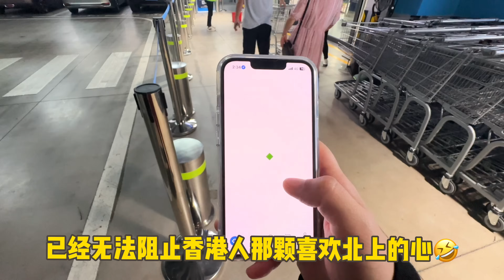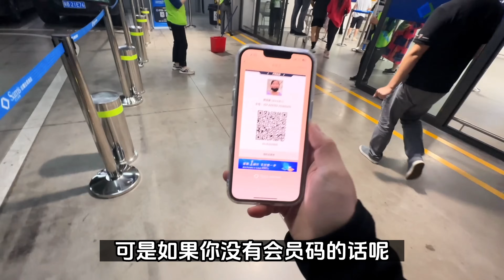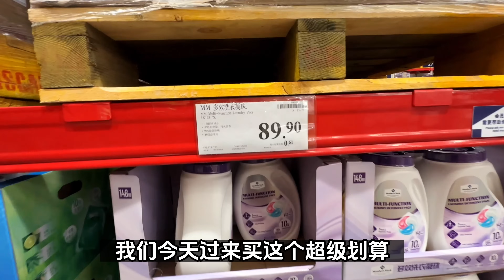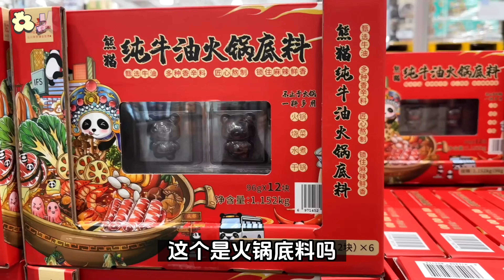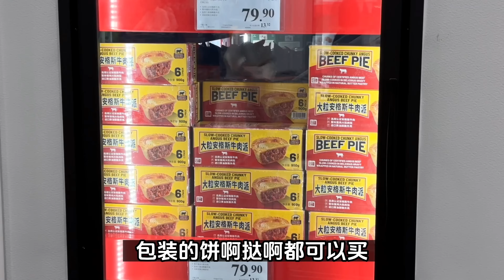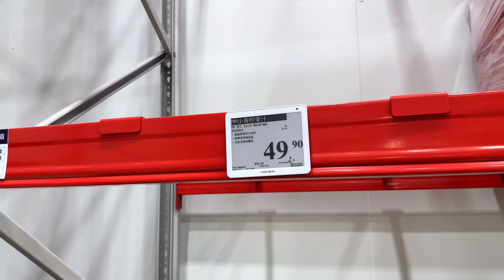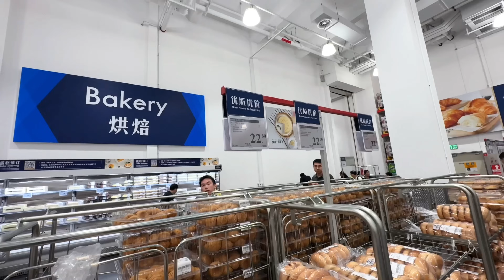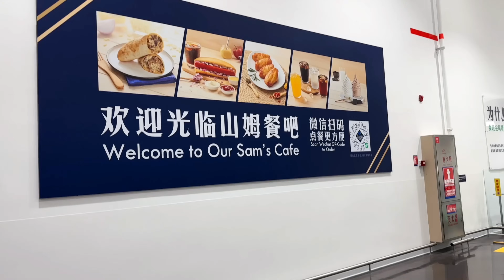【山姆購物攻略】份量大+批發價💖3年資深會員教你買咩最抵✅？烘焙🥯蛋糕捲🍰洗衣珠👕橄欖油🫒丨香港人必買丨美國超市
🌟此影片無贊助